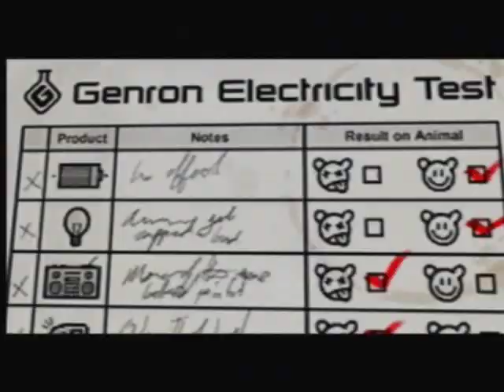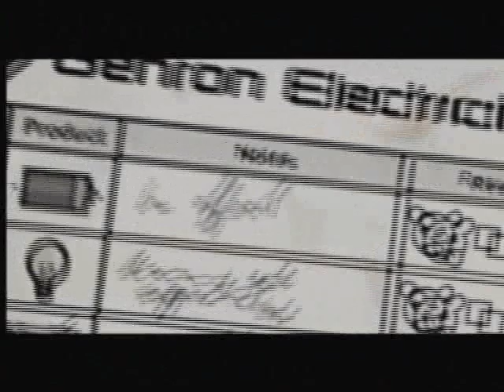Whiplash - Xbox - 2003 - Gameplay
Whiplash is a platformer video game for the PlayStation 2 and Xbox where a long-tailed weasel chained to a rabbit must work together to escape from a product testing corporation. The game is a basic platformer, with Spanx (the weasel) as the main character, and Redmond (the rabbit) as more of a tool.
Whiplash was given varied reviews, but averaged 69% on the PlayStation 2 and 70% on the Xbox. Despite mixed reviews, the game was featured on the cover of Official U.S. PlayStation Magazine. There was also some controversy over the game with animal cruelty.